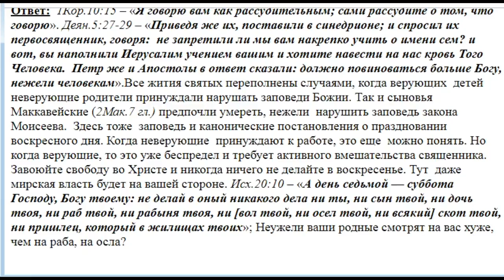158. Родители заставляют работать в воскресенье.